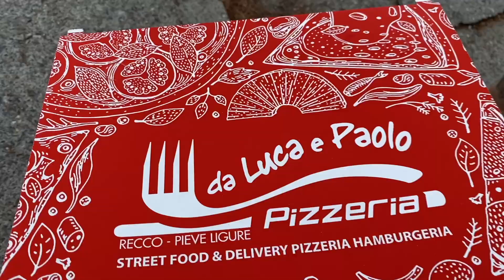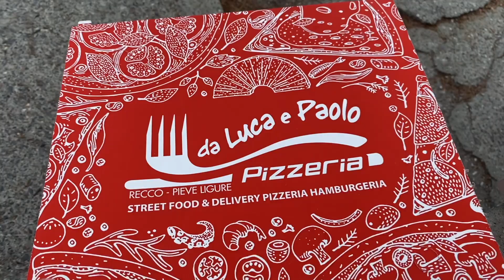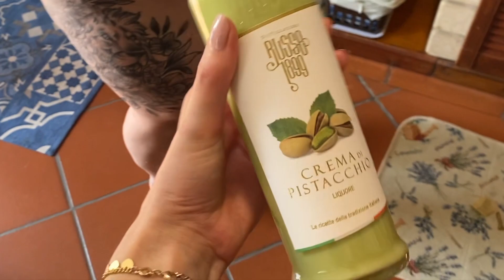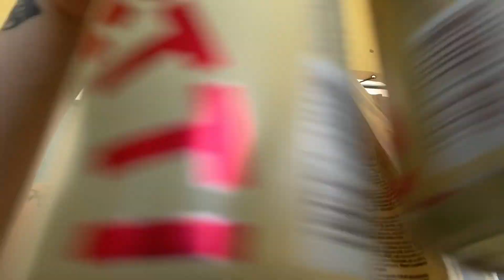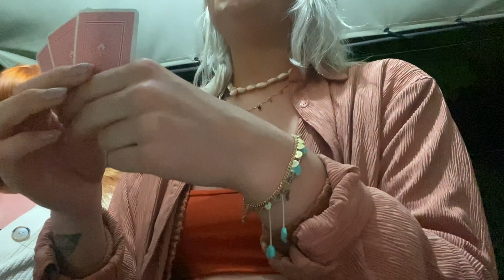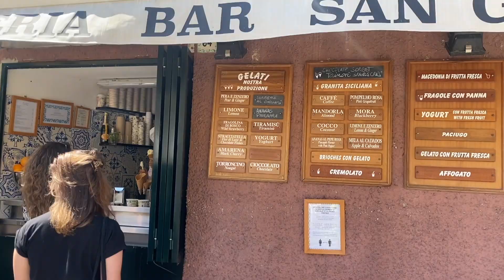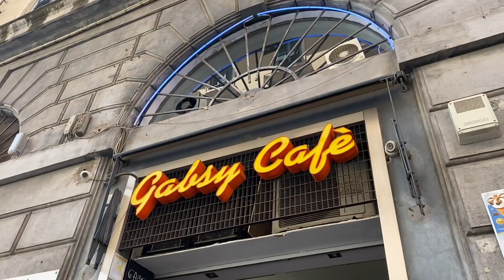GIRLS TRIP TO ITALY! Exploring Genoa, Portofino and Gulfo Paradiso and having too much wine x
This was so much fun! Considering there was some really extreme weather in Italy this Summer we got really lucky! A couple of thunderstorms but I still managed to get a tan!

Thanks to my girlies Shannon (who also posted a vlog of the trip ), Emma and Sophie!

I also posted a load on my Instagram so you should defo check that end

If you need any more info then let me know!